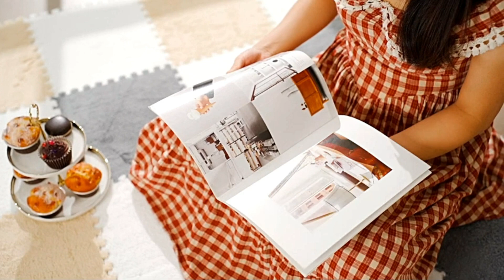🤪Soft Mats For Floor 👌